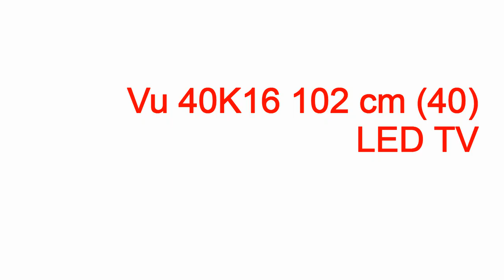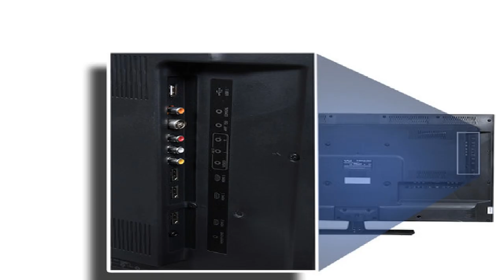vu led company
vu led company vu led company,vu led company,vu led tv company